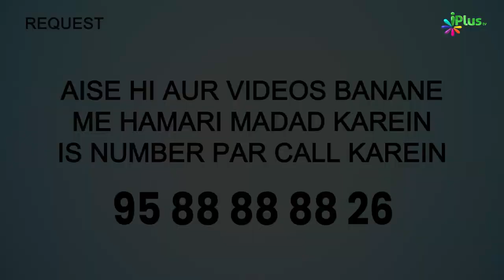Aye Iman Walon! Nabi ﷺ Ke Gharon Mein Bina ijazat Ke Dakhil Na Ho | Rahman Ka Ahle Iman Se Khitab 21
Aye Iman Walon! Nabi ﷺ Ke Gharon Mein Bina ijazat Ke Dakhil Na Ho. (Quran 33:53) | Rahman Ka Ahle Iman Se Khitab Episode 21 | Shaikh Hamid Madani | iPlus TV

UPI : donateilm@icici